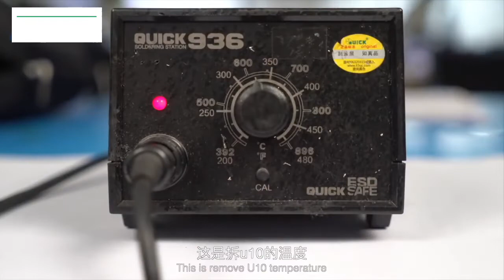iPhone 7 Touch ID Home Button fix tool